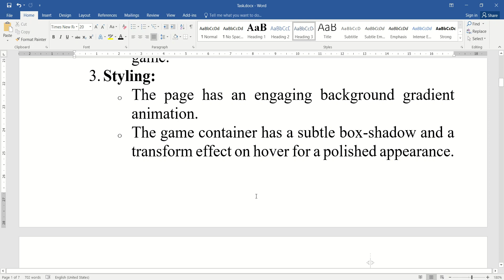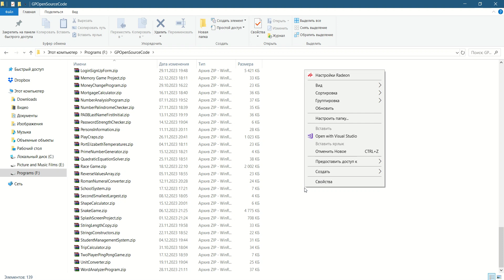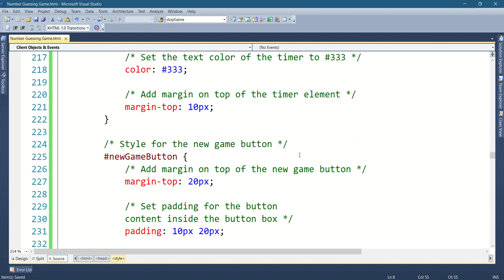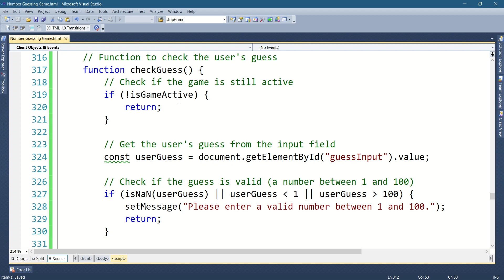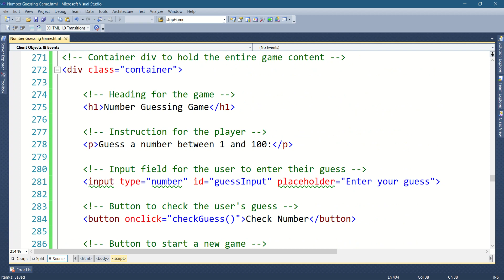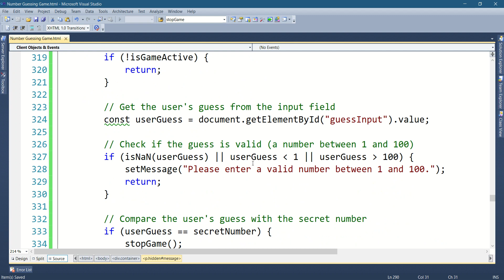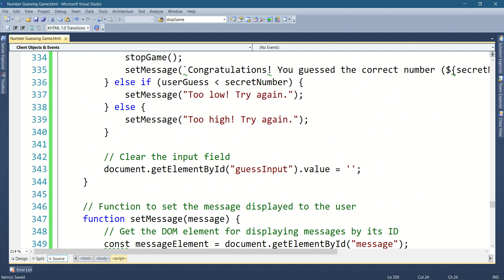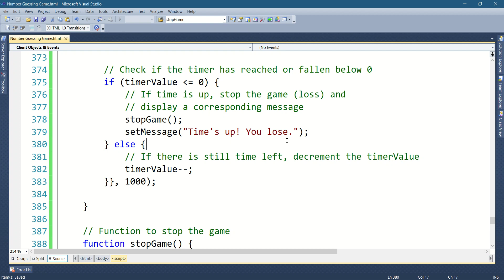Number Guessing Game using JavaScript. The game is to guess a random number generated by a computer.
Overview:
This task involves creating a simple Number Guessing Game using HTML, CSS, and JavaScript. The game presents a challenge to the user to guess a randomly generated number between 1 and 100 within a specified time limit.
Instructions:
HTML and CSS:
1. Page Structure:
o The game interface is contained within a responsive and visually appealing layout.
o A header displays the title "Number Guessing Game."
2. Input and Buttons:
o A paragraph instructs the user to "Guess a number between 1 and 100."
o An input field allows the user to enter their guess.
o Two buttons facilitate the game: "Check Number" to submit a guess and "New Game" to start a fresh game.
3. Styling:
o The page has an engaging background gradient animation.
o The game container has a subtle box-shadow and a transform effect on hover for a polished appearance.
o Input, buttons, and messages have consistent styling for clarity.
JavaScript:
1. Game Logic:
o A random number between 1 and 100 is generated as the secret number when the game starts.
o The user's input is checked against this secret number.
o Messages are displayed based on whether the guess is correct, too low, or too high.
2. Timer:
o A countdown timer starts at 60 seconds when the game begins.
o If the user fails to guess within the time limit, a "Time's up! You lose." message is displayed.
3. Game States:
o The game keeps track of whether it's active or not.
o Input is made read-only after the game ends (win or lose).
o The input field's background changes to indicate its read-only state.
4. Messages:
o Messages about the user's guess, game outcome, and timer are displayed prominently.
o Messages disappear after 3 seconds for a better user experience.
5. New Game:
o A "New Game" button allows the user to start a new game after completion.
Additional Challenges (Optional):
• Modify the styling to enhance the visual appeal further.
• Add sound effects for correct and incorrect guesses.
• Implement difficulty levels with different time limits.
Submission:
• Share the HTML, CSS, and JavaScript code for evaluation.
• Include comments in your code to explain the functionality of key sections.
This task is designed to assess your understanding of HTML, CSS, and basic JavaScript concepts, as well as your ability to create an interactive and visually appealing web application. Have fun coding!